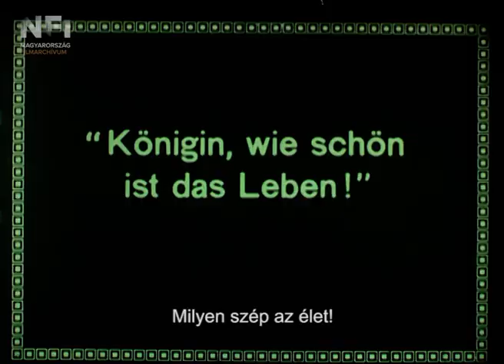Három hét (Garas Márton, 1917, részlet)